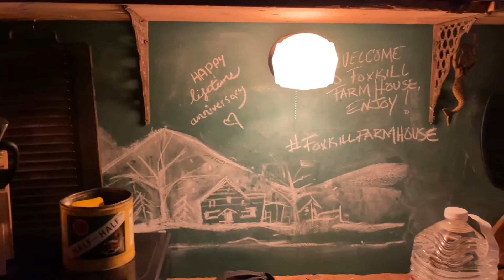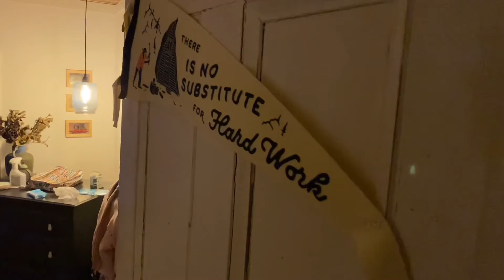Windham ski trip